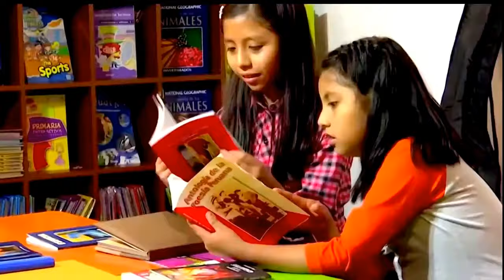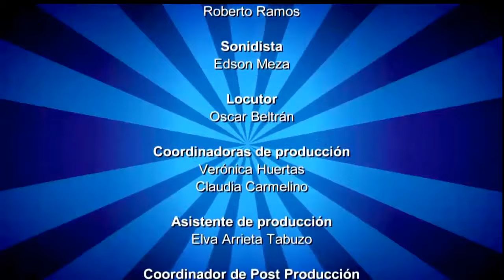Perlita León _ Ayudando a cumplir un reto...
Encontrar una Leyenda y hacer una Trova _ Historia de Adiós Pueblo de Ayacucho.